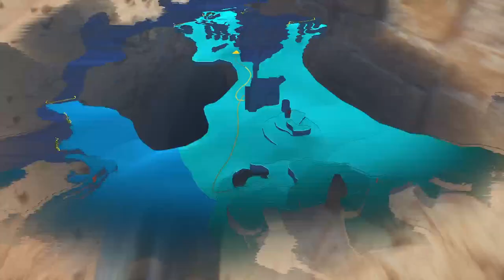What's next: star wars jedi survivor #7